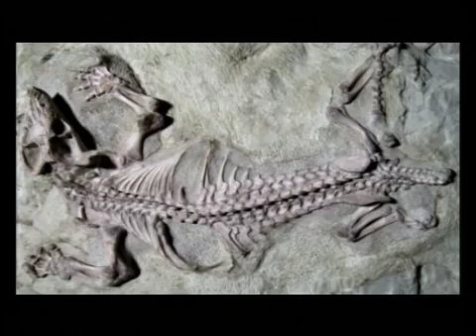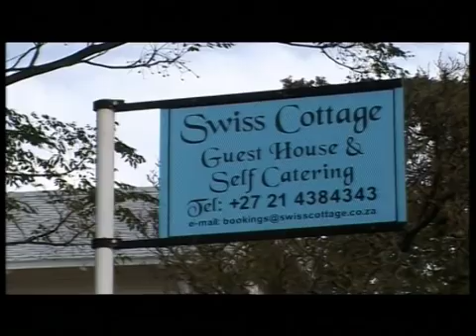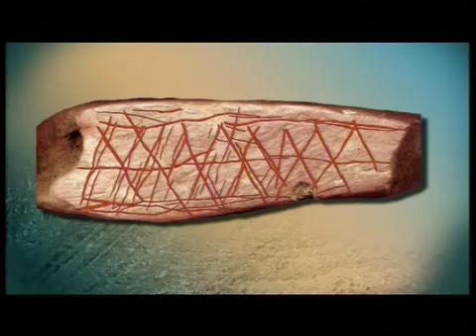South Africa - 35th International Geological Congress Bid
Interesting video promoting South Africa's bid to host the 35th International Geological Congress in Cape Town during 2016...